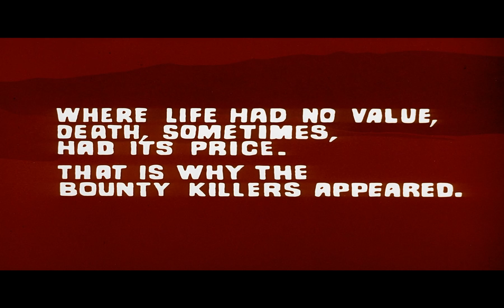For A Few Dollars More (1965) - Film Title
Two bounty killers with similar intentions but different motivations team up to track down a psychotic Mexican outlaw before he and his gang can carry out an audacious bank robbery.